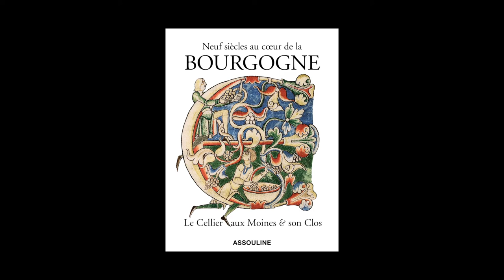Philippe Pascal et Gilles Platret - Neuf siècles au coeur de la Bourgogne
Philippe Pascal et Gilles Platret vous présentent "Neuf siècles au cœur de la Bourgogne, le Cellier aux moines & son clos" aux éditions Assouline.
Notes de Musique : 04 In festo Joannis apostoli et evangelisti_ Offertorium. O Domine